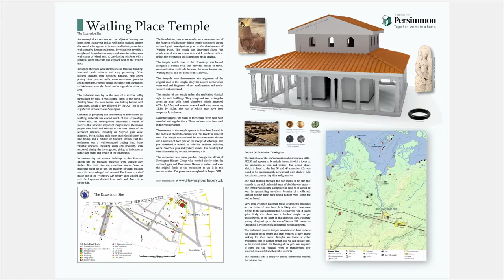SWAT Archaeology Site Survey - Roman Unveiling, Watling Place, High Street, Newington, 28th Sep 2021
SWAT Archaeology Site Survey - Roman Unveiling, Watling Place, High
Street, Newington - 28th Sep 2021